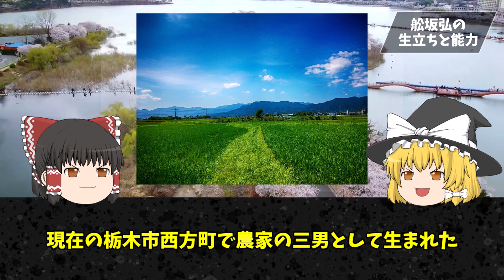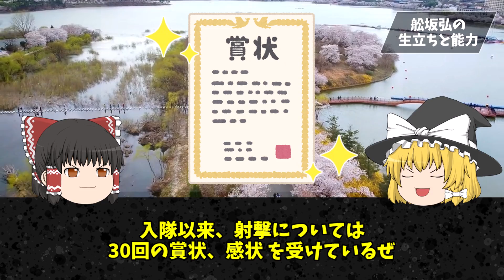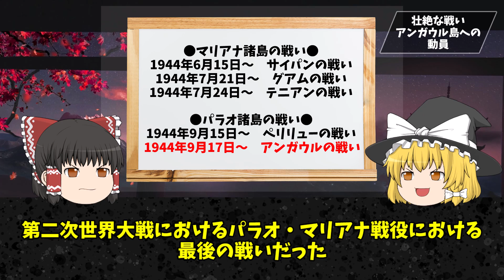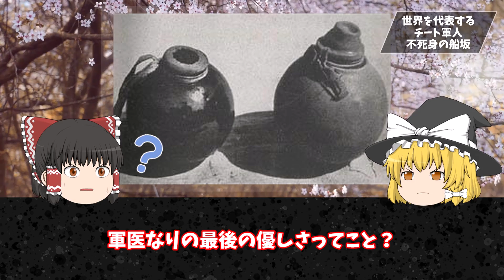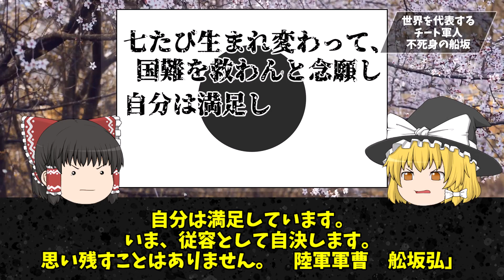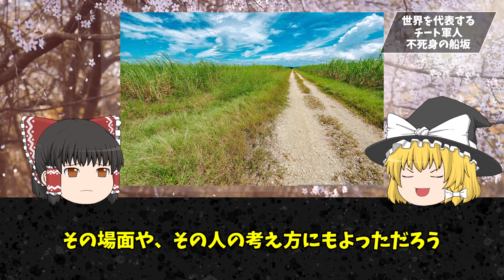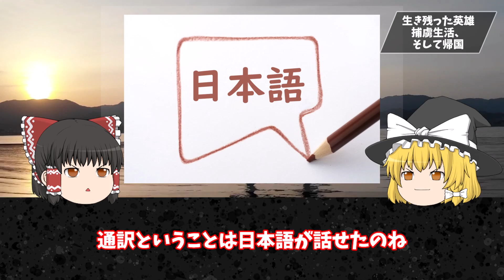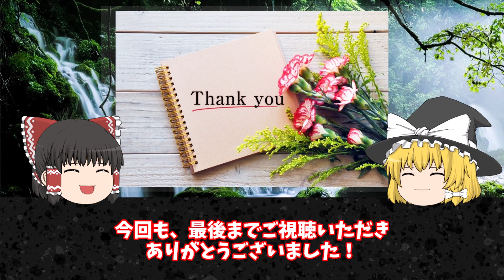【ゆっくり解説】アメリカをも恐れさせた日本魂。不死身の分隊長「舩坂弘」とはいったい何者なのか？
戦時中の敵国アメリカの攻撃に何度も負傷するも絶対に諦めなかったある日本人兵。その日本魂はアメリカ人をも恐れさせたとか。
「舩坂弘」を解説していきます。

歴史は何のために学ぶのか。この疑問に答えてくれる代表的な書籍E・Hカーの『歴史とはなにか』という本があります。
”賢者は歴史に学び愚者は経験に学ぶ”まさにこの通りなんです。

歴史は日常生活や仕事では直接使うことはなくて、好きな人でも趣味や娯楽として楽しむ方がほとんどだと思います。

しかし過去を学ぶことで未来に活かすことを考えている方もいます。教養だけでなく、偉人の考え方や過去の出来事から学ぶという意味でも社会で必要な知識でビジネスにも通じる部分があります。

先人たちはどのような暮らしでなぜそのような文化が形成されたのか。
知的好奇心が満たされ面白いことばかりです。

こういった考えから、このチャンネルでは社会人の方が、ゆっくり楽しく歴史上の偉人のことを学べ、更に、そこから仕事や日常でも役立てられるような動画作りをしています。

このチャンネルを通して学び、役立てられる人が1人でも多くなるようにチャンネル運営を目指していきます。
ほぼ月・木・土の18時30分に動画を配信中です！

※世の中の不思議や知的好奇心を満たす事柄の情報伝達を目的としており、視聴者に衝撃を与えて扇動する目的はございません。